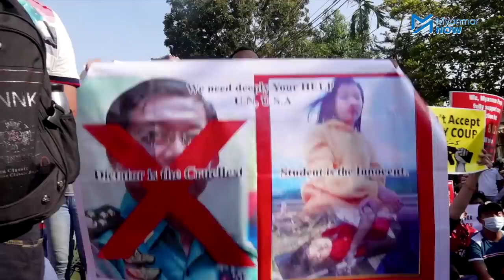ခြင်းကြားအဆင့်ကနေ တက်မလာတဲ့ စစ်ကောင်စီတပ်ဖွဲ့ဝင်များ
အာဏာသိမ်းစစ်ခေါင်းဆောင်များသည် ကိုယ့်လူသူ့ဘက်မပါစေရန် စစ်တပ်အတွင်း နည်းလမ်းပေါင်းစုံဖြင့် စည်းရုံးသိမ်းသွင်းမှုများ လုပ်နေသည်ဟု အာဏာဖီဆန်ရေး(CDM)လှုပ်ရှားမှုတွင် ပါဝင်နေသည့် ဗိုလ်ကြီးထက်မြက်က ပြောလိုက်သည်။

ဆန္ဒပြပြည်သူများကို ဖြိုခွင်းရန် စစ်ကောင်စီ၏ ပစ်မိန့်ပေးခြင်း ခံရပြီးနောက် စစ်တပ်ကို စွန့်ခွာခဲ့သူ၊ စစ်တပ်အရာရှိကြီးတစ်ဦး၏ ကိုယ်ရေးအရာရှိဖြစ်ခဲ့သူ ဗိုလ်ကြီးထက်မြက် ကို လတ်တလော တပ်တွင်းအခြေအနေများ၊ စစ်ဗိုလ်ချုပ်ကြီးများ၏ ကိုယ်ကျိုးစီးပွားရှာ အမြတ်ထုတ်မှုများကြောင့် အောက်ခြေအရာရှိ၊ စစ်သည်များ၏ ဘဝအခြေအနေများနှင့်ပတ်သက်ပြီး ဆက်သွယ်မေးမြန်းထားပါသည်။